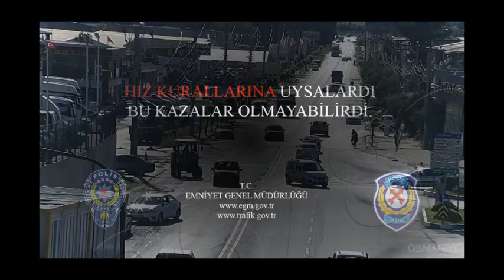June 2020 Car accidents from traffic cameras compilation Turkey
Accidents and fail videos all accross the world.